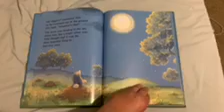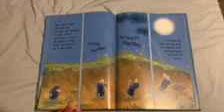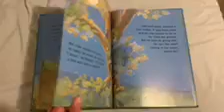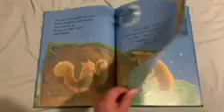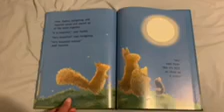STORY TIME: Bringing Down the Moon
Happy Wednesday! Today our UCSB student staff, Shelbi, will be reading for us! We hope these videos brighten up your day a little! We hope you all continue to take care of yourselves!